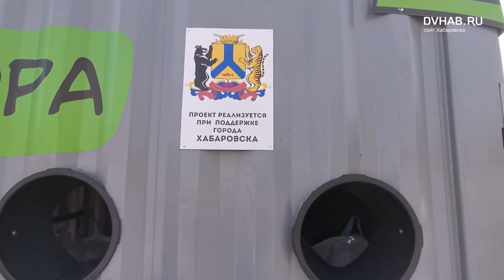В Хабаровске открыта первая станция раздельного сбора мусора